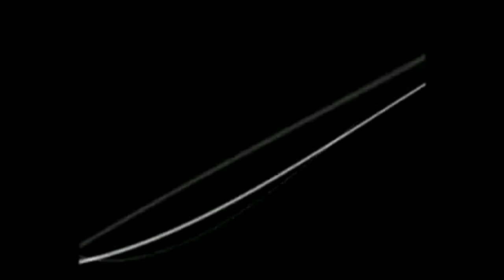Arcadia Instrumental 2x Faster